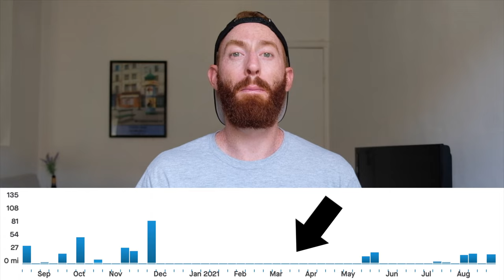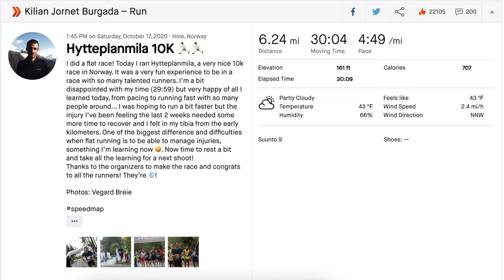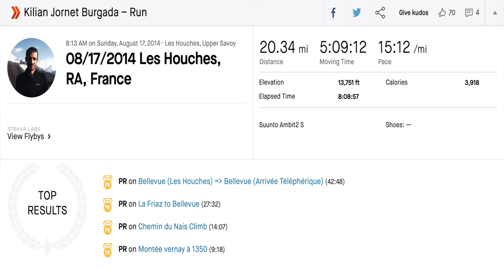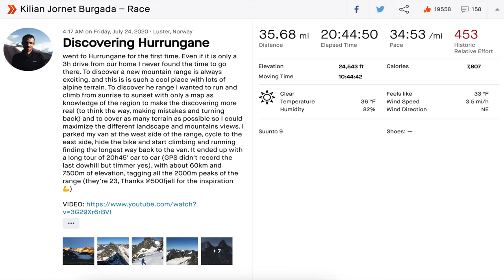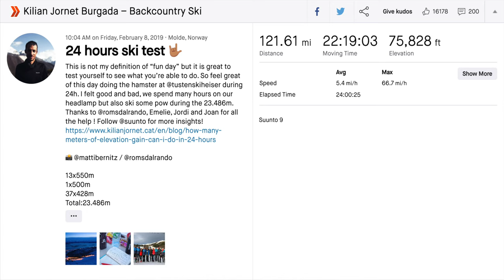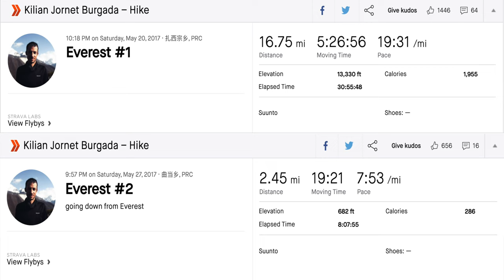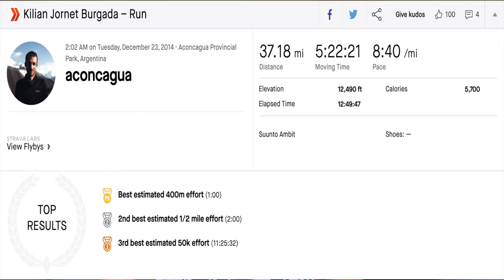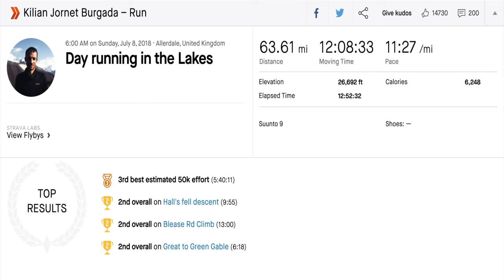Kilian Jornet's Top 10 INSANE Runs on Strava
Hey there, fellow trail enthusiasts and running aficionados! In today's video, we're taking a thrilling journey through the virtual tracks of none other than the legendary Kilian Jornet.

Join me as we unveil Kilian Jornet's TOP 10 Runs on Strava, a compilation that showcases the jaw-dropping athleticism and unwavering determination of this trail running icon. From rugged mountain peaks to 24 hour events, Kilian's Strava runs have left us all in awe, and now it's time to relive those heart-pounding moments together.

We'll be exploring the most challenging ascents, breathtaking descents, and the kind of record-breaking times that make us question what's humanly possible. Kilian's feats on Strava aren't just runs – they're masterpieces of endurance, technique, and sheer passion for the trails.

Whether you're an experienced trail runner seeking inspiration, a Kilian fan eager to see his virtual routes come to life, or simply a curious soul looking to witness feats of athleticism that push the boundaries, this video has something for everyone. So, lace up your virtual trail shoes and get ready to be amazed by Kilian Jornet's TOP 10 Runs on Strava.

Get ready to embark on this thrilling adventure as we pay tribute to Kilian Jornet's awe-inspiring runs on Strava. Let's dive in!

Train like Kilian with his book, Training for the Uphill Athlete

** Timecodes **
00:00 - Intro
02:31 - 10 Norway 10k
03:22 - 9 Runner Vs Base Jumper
04:10 - 8 Just Another Mont Blanc Summit
05:14 - 7 Heavenly Hurrungane
06:25 - 6 Phantasm 24
07:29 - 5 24 Hour Vertical Ski Challenge
08:24 - 4 Everest
09:48 - 3 Aconcagua
10:26 - VK World Record
10:57 - Bob Graham Round
12:06 - Conclusion

Kilian Jornet, a true trailblazer in the world of mountain athletics, has left an indelible mark with his extraordinary feats. Through ventures like the "Summits of My Life," Kilian Jornet has redefined human potential by conquering iconic peaks and pushing the boundaries of human endurance. From his awe-inspiring Kilian Jornet Matterhorn ascent to his record-breaking Kilian Jornet Everest run, he's exemplified what it means to combine passion and perseverance. With each Kilian Jornet Strava upload, we're granted a virtual ticket to witness his incredible journeys unfold in real time. His partnership with Salomon showcases his commitment to innovation and excellence in Kilian Jornet running gear, enabling him to tackle terrains that seem almost otherworldly. Behind the scenes, Kilian Jornet training routines unveil the dedication and hard work that fuel his remarkable performances. Kilian Jornet, through his presence on Strava, continues to inspire countless individuals to lace up their shoes and chase their own mountains, both metaphorically and literally.